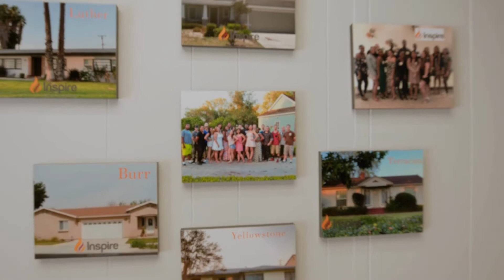Inspire Life Skills Women's Giving Fund 2022 Grantee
Inspire Life Skills works to create a safety net for emancipated foster youth while they transition into young adults and to help them break the cycle of abuse and poverty of their past. They aim to help every student earn a vocational certificate or degree and to learn valuable life skills to become self-sufficient. Inspire Life Skills received a $10,000 grant from the Women's Giving Fund in 2022.